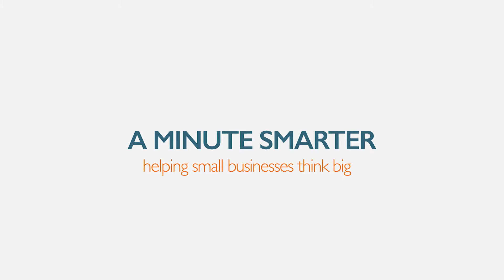Does Every Business Need a Logo? | A Minute Smarter - 002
Episode Two of JMGA Creative's "A Minute Smarter" series explains how a logo helps establish a business's visual presence and credibility. The business card samples shown in this episode are actual before and after design examples done by JMGA Creative for our client Dr. Greg Sanders of Town Life EZ Marketing. To see examples of JMGA Creative's custom logo work, visit our logo design portfolio